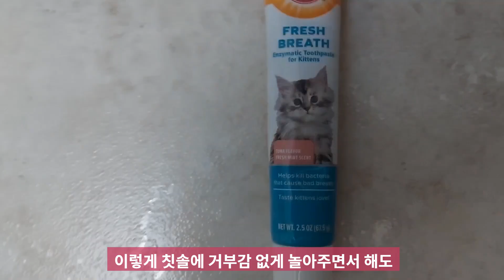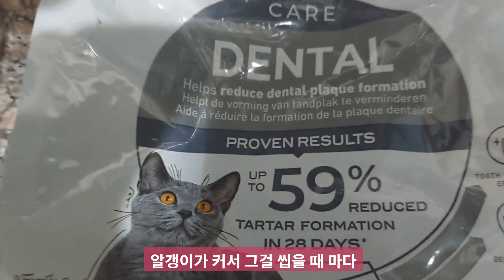고양이 입 냄새 케어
*아부다비에서 살기*
아부다비의 학생들과
사막의 길고양이 설기와 함께하는
아랍 생활 이야기 채널입니다.